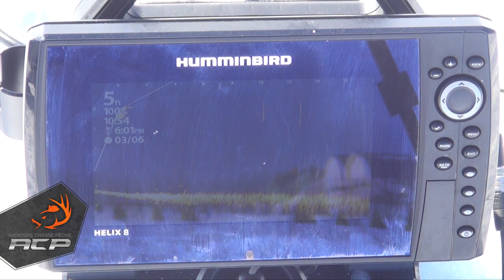Prospection avec les sonars à lecture en temps réel | Aventure Chasse Pêche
La technologie cesse de s’améliorer, les sonars aussi. La venue des sonars à lecture instantané est sans contredit une innovation incroyable dans la recherche des poissons.

En plus de nous permettre de voir en temps réel les poissons se déplacer à l’écran on pourra même les suivre. À la pêche blanche nous sommes confinés dans un trou. Auparavant, à part percer des trous et arriver au-dessus des poissons, la prospection se résumait à cela.

Désormais, les sonars Live nous permettent de pouvoir voir à une bonne distance sous la glace afin de localiser les poissons à bonne distance. on sera donc capable d’observer des poissons à distance et de percer précisément au-dessus de ceux-ci. Il nous restera plus qu’à descendre notre ligne et à les prendre. Félix Goulet, guide et pêcheur professionnel vous explique comment dans cette vidéo.